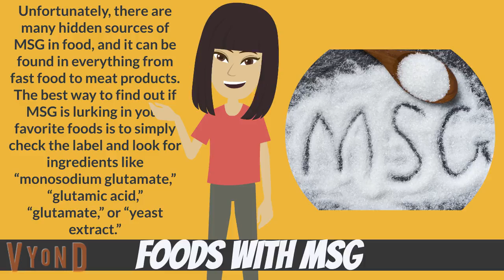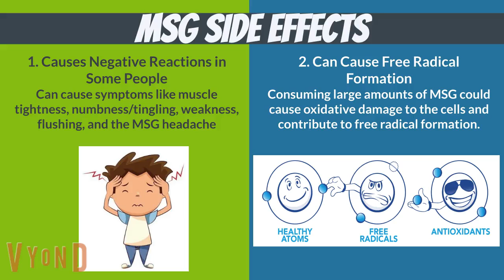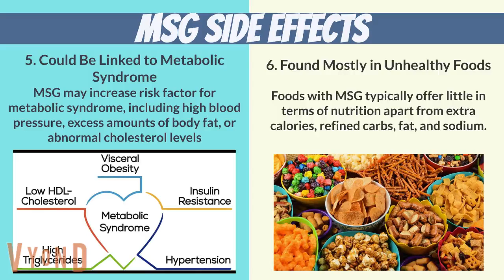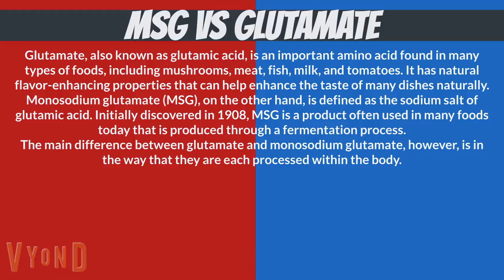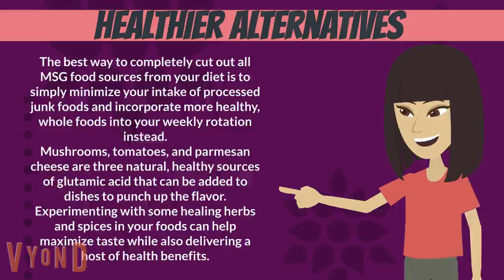MSG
MSG, also known as monosodium glutamate, is a common ingredient and food additive used to boost the flavor of processed, canned and frozen foods. Despite being found in abundance throughout much of the modern food supply, MSG should by no means be a staple ingredient in a healthy diet.